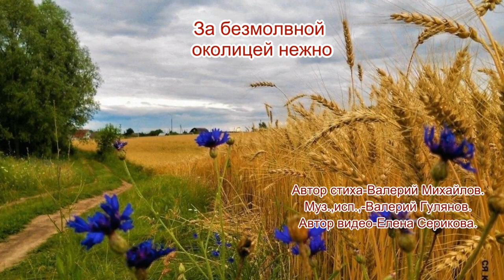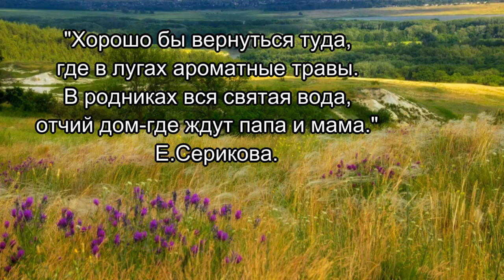За безмолвной околицей нежно.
Автор стиха-Валерий Михайлов.
Муз.,исп.,-Валерий Гулянов.
Автор видео-Елена Серикова.